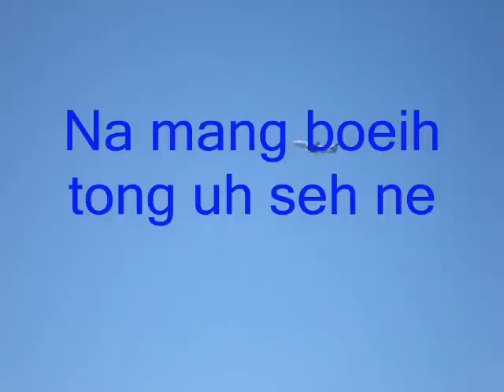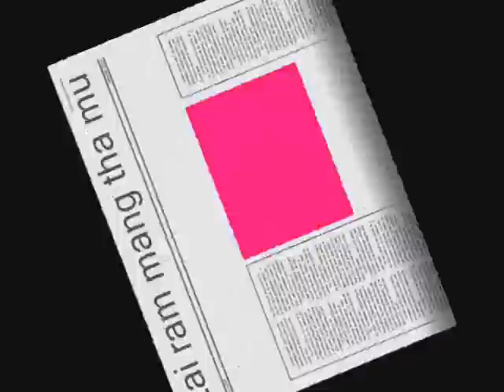Chin miphun NewZealand ram Wellington City ah a um mi